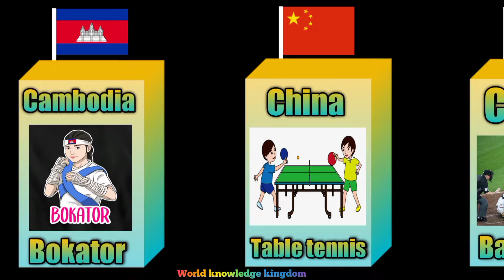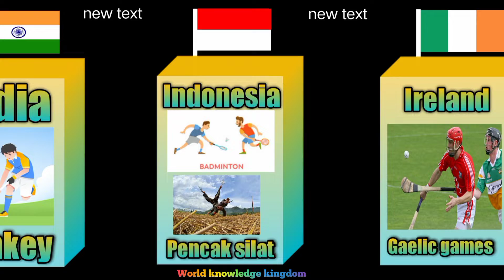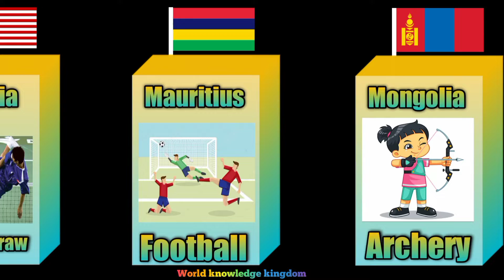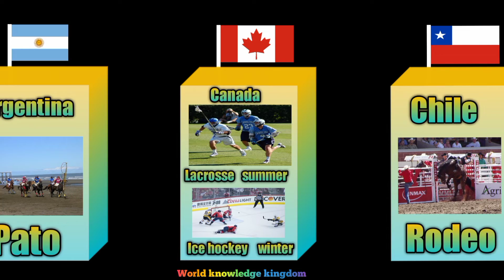National Game From Different Countries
National games from different countries
national game of all countries
national games and sports of some countries

World knowledge kingdom is a channel that helps everyone with information about the world to keep them updated with the latest information. 🌍

             **◈MUSIC USED◈**
                          @YoutubeMusicLibrary  skylines Anno Domini Beats mp3